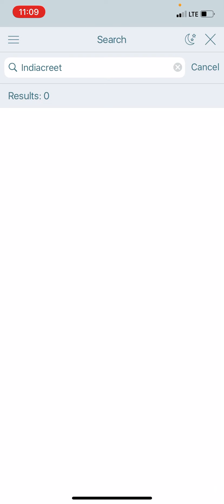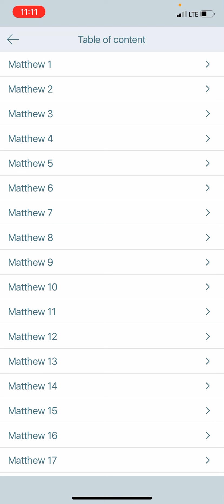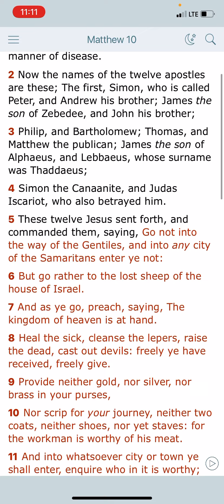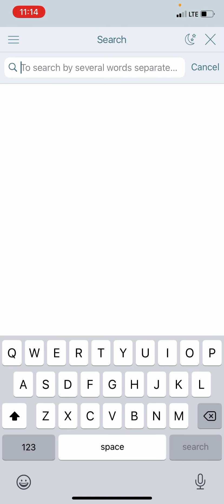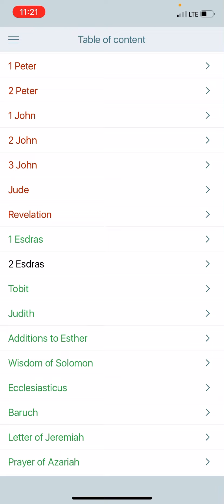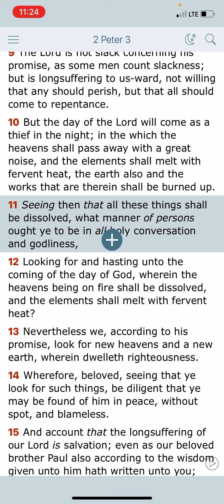Exhortation: Just Be Wise Out Here